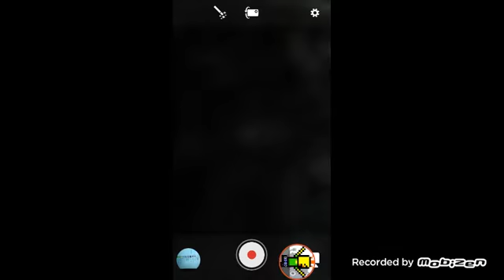A GC GAME FOR MY GC HATERS...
IMPORTANT FOR THESE HATERS...